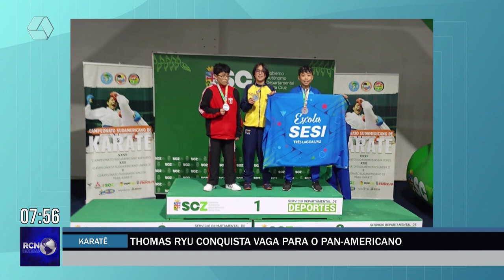Thomas Ryu de Três Lagoas conquista vaga no pan-americano de Karatê